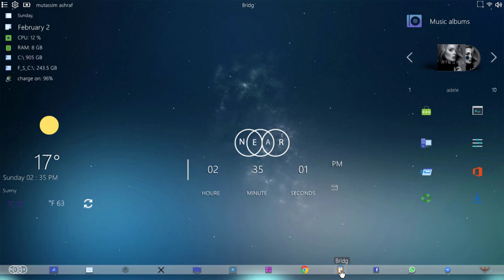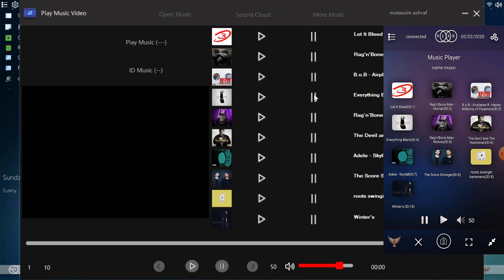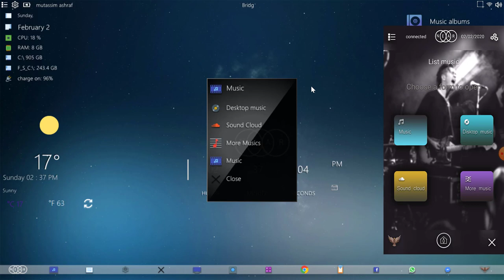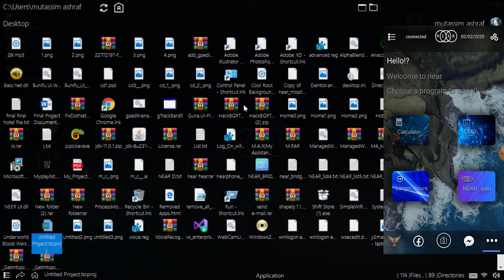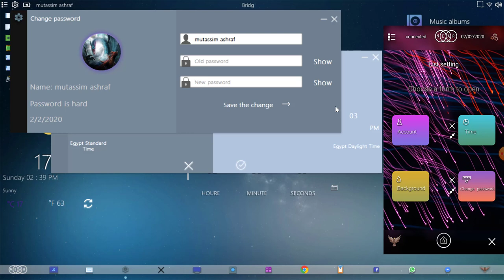near bridge(remote control) v1.0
NEAR VOS Description:
VOS means (Virtual Operating System).
NEAR VOS is not real OS NEAR VOS is an Virtual Operating System(VOS) and this software has own Graphical User Interface (GUI)
and You can control NEAR over the phone.
install the application on your phone to control remotly like you can open music , video , camera and you can take a photo or video remotly , open CMD remotly , open google , (shutdown , sleep and hibernate NEAR remotly).
NEAR VOS has own music player , video player and text editor.
NEAR VOS software make some changes in your windows os.
this software install in windows 10 and up (mode UEFI , 64-BIT).